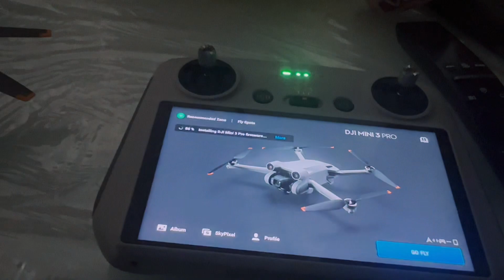djimini3pro stylish Look